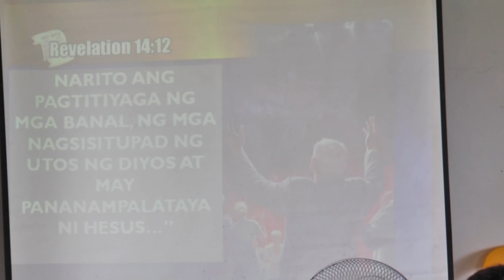Ang Tunay Na Pananampalataya - Danjie Baterzal Cayetano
July 20, 2019 Natividad Seventh-day Adventist Church